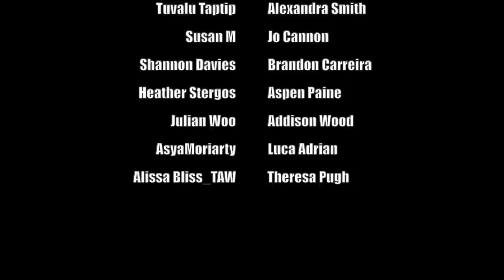THE ANNECY MURDERS | MIDWEEK MYSTERY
WHAT I'M WEARING:
JUMPER ► Warehouse

NECKLACE ► Primark
EYES ► MAC 'Antiqued'
LIPS ► KVD Everlasting Liquid Lipstick 'Bow'n'Arrow'